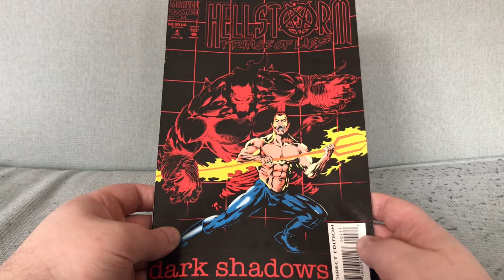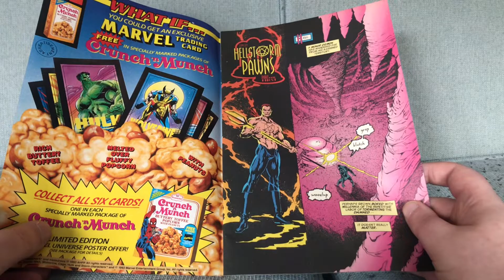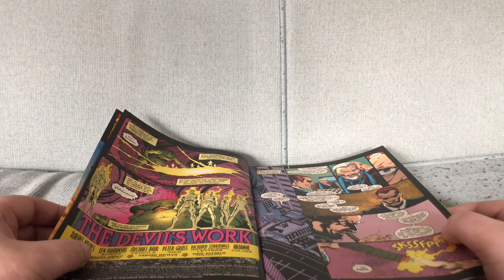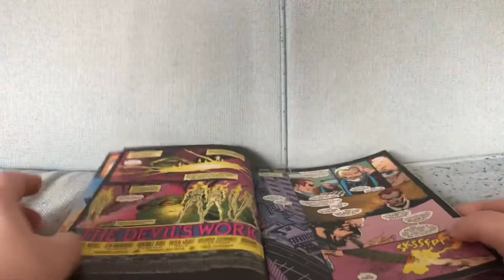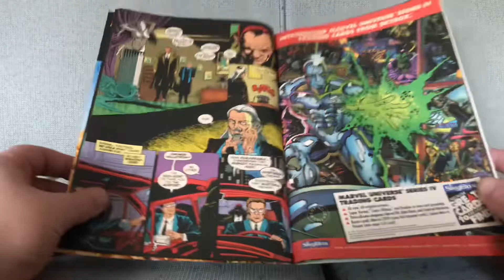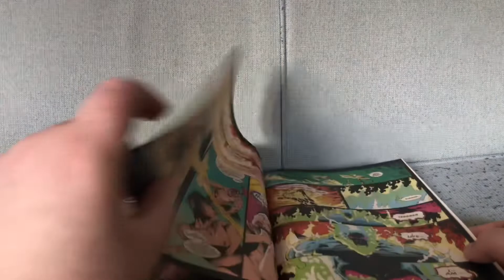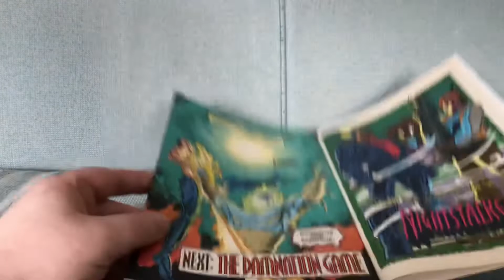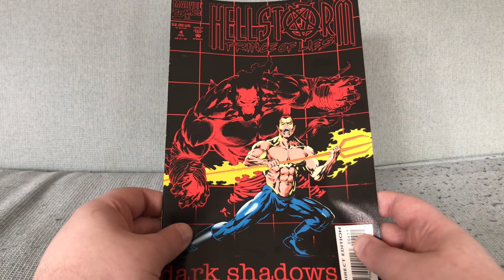Hellstorm #4: The Greatest Ghost Rider Guest Appearance There Never Was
Hellstorm #4 by Len Kaminski and Michael Bair (May 1993).